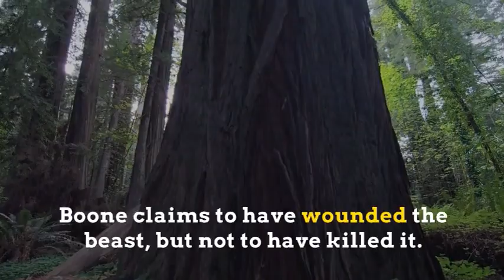Daniel Boone and the Ozark Howler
Way back in the early 1800s, frontiersman Daniel Boone ventured into the woods of Missouri and encountered the Ozark Howler, and shot it!